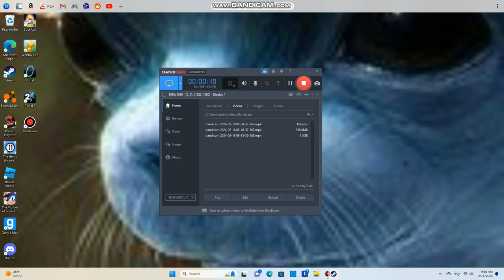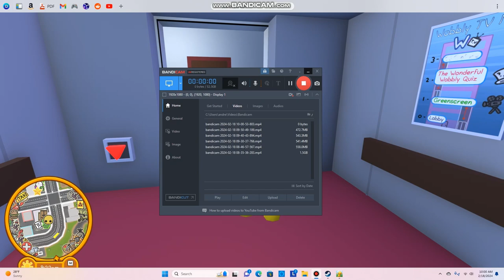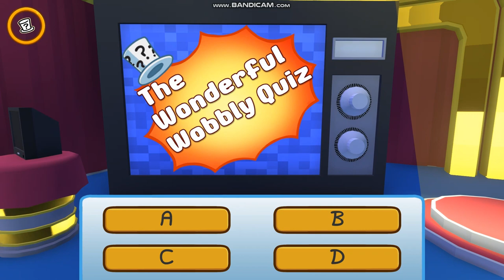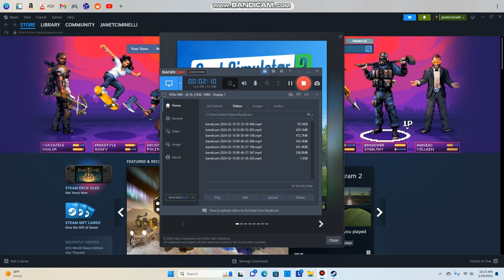PLAYING WOBBY LIFE PART 1